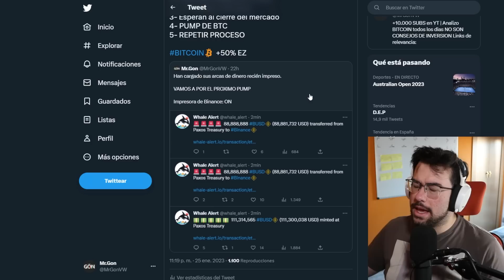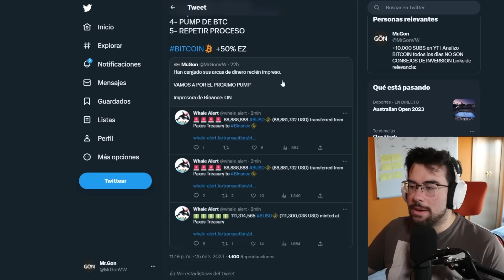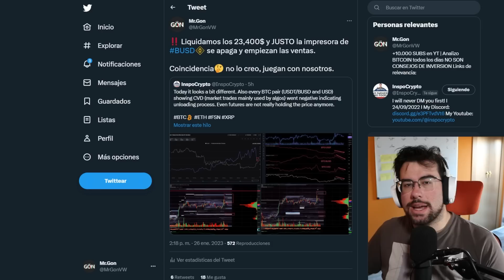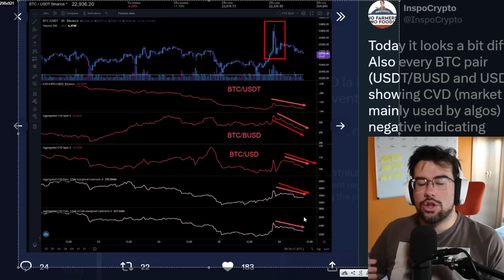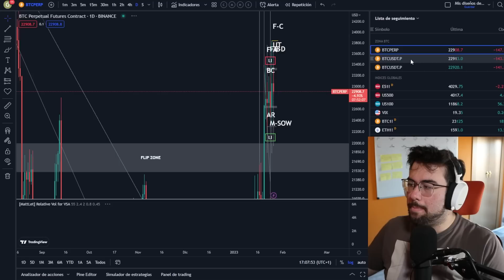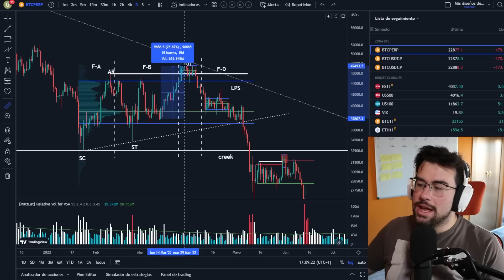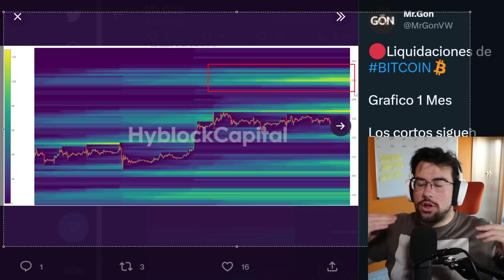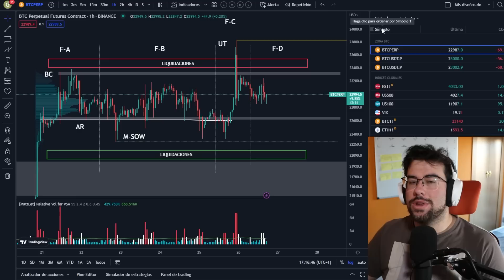MANIPULACION DESCARADA PROTEGETE FRENTE A ELLOS | NOTICIAS Y ANALISIS DE BITCOIN HOY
NOTICIAS Y ANALISIS DE BITCOIN HOY

💫OKX💫
🕳TOP 2 Exchange
🕳Entras a la SALA DE TRADING